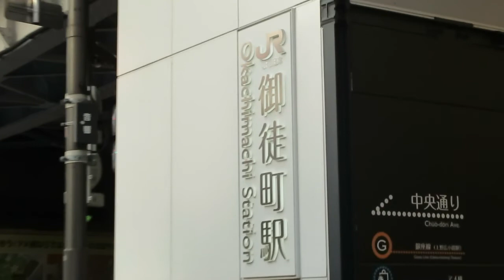五條天神 千貫神輿渡御（2017）＠御徒町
２０１７年５月２８日（日）
＠ＪＲ御徒町駅周辺